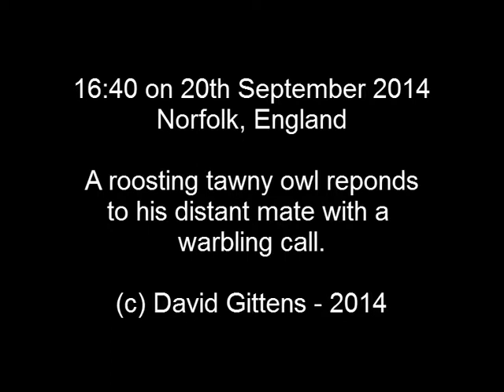A Tawny Owl calling to its distant mate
A roosting Tawny Owl responds to a call from its mate(00:14) by making a chirring, warbling call (00:23)